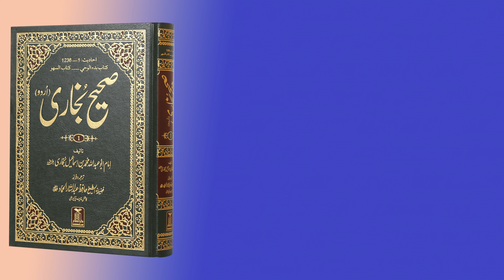Fitno Sy Door Bhagna B Deen E Islam Mein Shamil Ha |Sahih Al-Bukhari|Emaan Ke Bayan May|Hadees No.19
Fitno Say Door Bhagna Bhe Deen E Islam Mein Shamil Hay | Sahih Al-Bukhari | Emaan Ke Bayan May | Belief (Faith) | Hadees No.19

Hadith No 19 is from Belief Faith , Emaan Ke Bayan May Chapter in the Sahih Bukhari Hadees Book, which is written by Imam Bukhari. Hadith # 19 of Imam Bukhari covers the topic of Belief Faith briefly in Sahih Bukhari.

Urdu voice by Mufti Sajjad Ahmad.

Sahih al-Bukhari is a collection of hadith compiled by Imam Muhammad al-Bukhari (d. 256 AH/870 AD) (rahimahullah). His collection is recognized by the overwhelming majority of the Muslim world to be the most authentic collection of reports of the Sunnah of the Prophet Muhammad (ﷺ). It contains over 7500 hadith (with repetitions) in 97 books.